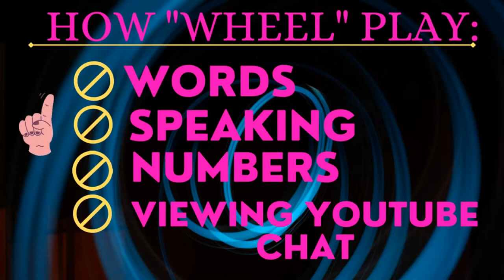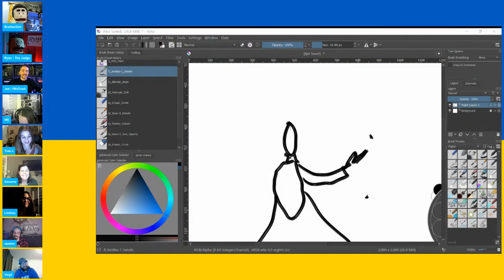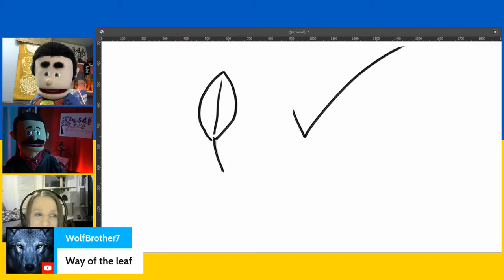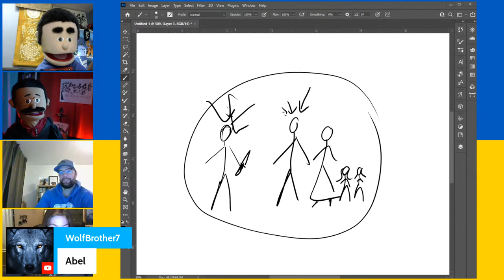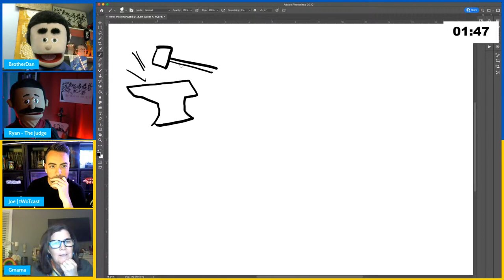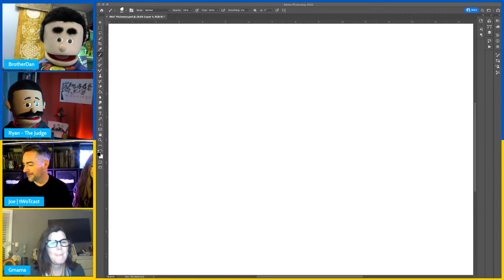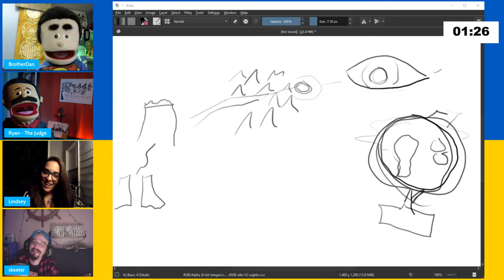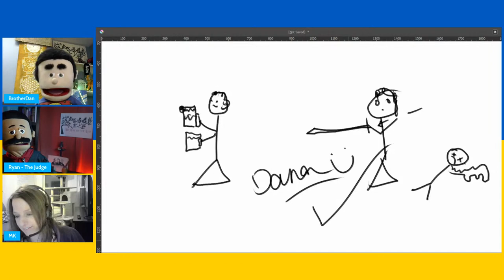Non-Reader Episode!!! - Let's Play WoTionary!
A Special Non-Reader Edition of WoTionary!  - Let's  Keep Chat Spoiler Free and focus on the Show!!!

Welcome to the 4th Episode of Season 2 of WoTionary Game Show, a Wheel of Time Themed Pictionary Game hosted by The Way of The Leaf, treexhugger, Skeeter, MK Genest Joe from tWoTcast and Kittykyomi from Newsome Creations!!   Each month we will have guests from throughout the Wheel of Time Content Community and our Discord Members!

Who will be champion supreme? Find out here!